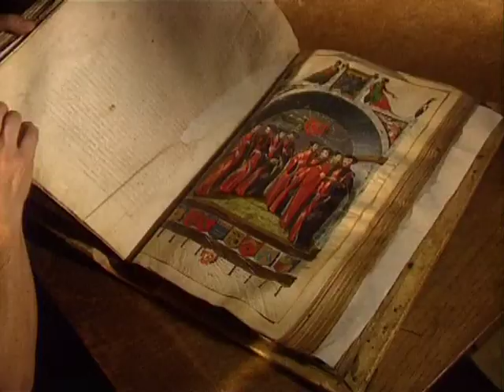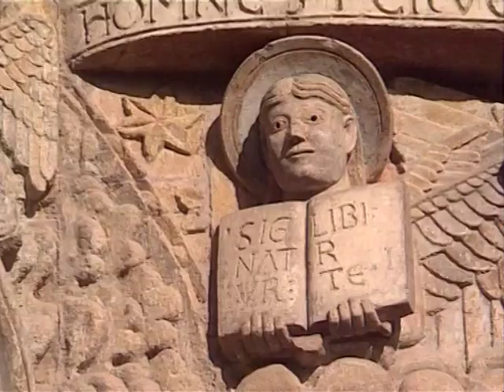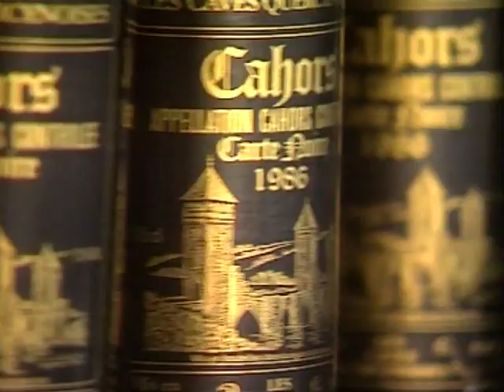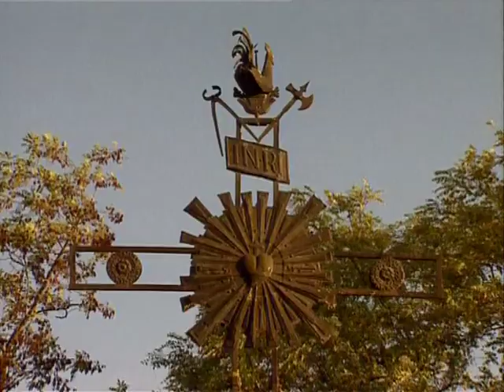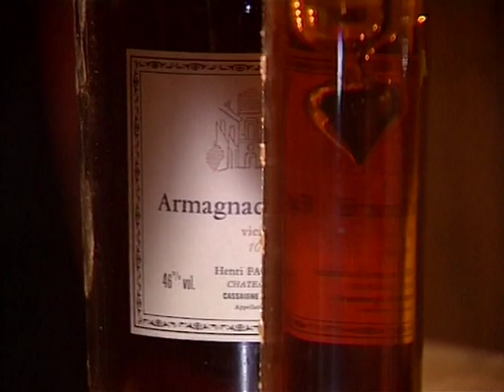Midi, à la croisée des routes du Sud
Toulouse, Albi, Foix, Lourdes... Auch, Montauban... Cahors, Rodez, Rocamadour... Ici, les villes racontent avec charme chaque saison, hommage rendu à une terre généreuse et à une gastronomie sublimée par une palette de vins aux saveurs bien typées.
Située à la croisée des routes du sud, métissée d'influences atlantiques et méditerranéennes, la région Midi-Pyrénées protège soigneusement un patrimoine d'une étonnante diversité. Profondément marquée par son histoire, la région en a conservé d'innombrables souvenirs, comme autant de livres ouverts mis à la disposition du visiteur. Bienvenue en Midi-Pyrénées !
Réalisateur : Sté Imaco
Thématiques : Tourisme Voyage Région
Durée : 50 mn